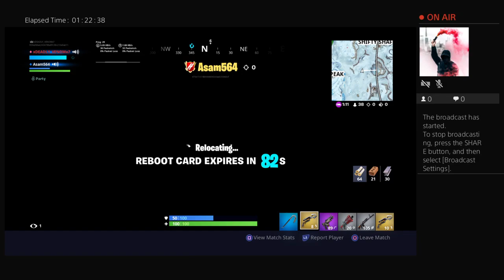xDEADLY_VENOMx7's Live PS4 Broadcast